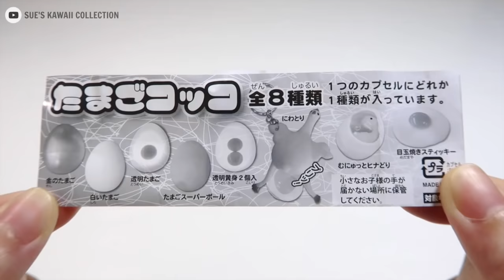Interesting & Cute Squeeze Toy Compilation Part 2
Part 2 compilation few of the videos that I have posted before but just straight to the point.
Love squeeze toy?